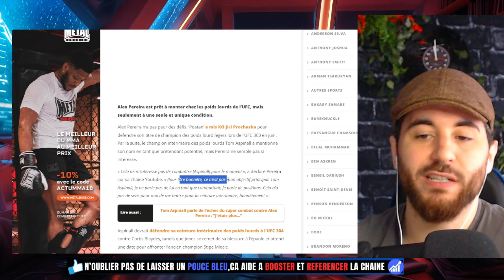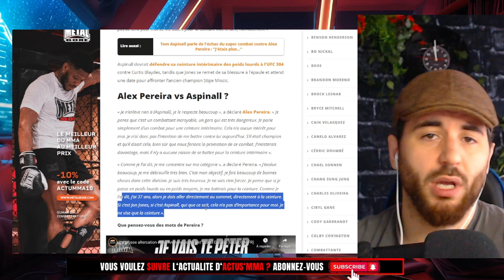🔴Alex PEREIRA vs Tom ASPINALL ?! il REPOND enfin !🔥